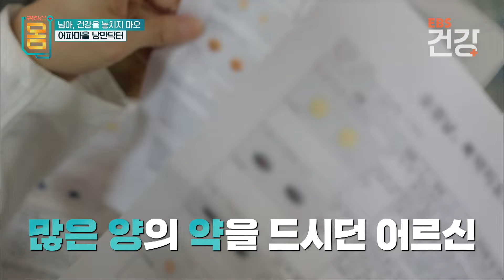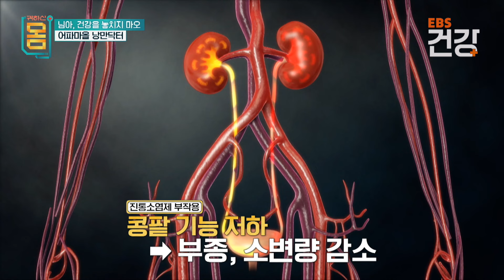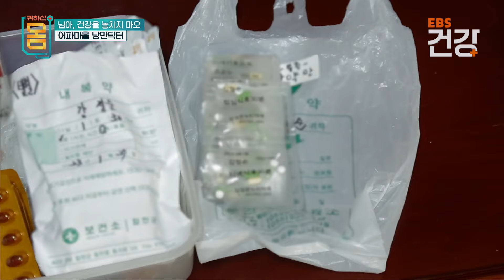여러가지 약을 함께 복용하면 안되는 이유 💊 | 약 부작용 | 오래된 약은 버리세요! | 약 오남용 | 귀하신 몸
시골에서도 귀하신 몸을 더 귀하게 돌볼 수 있도록 준비한 '더 건강한 시골 만들기 프로젝트'.
의료시설은 커녕 가게 하나 없는 외진 산골 마을 어르신들의 건강을 위해 출동한 전문가.
오일장이 서는 날  하루 2번 들어오는 버스가 마을의 유일한 대중교통인 경상남도 합천군의 어파마을.
슈퍼마켓을 가려 해도 차를 타고 나가야하는 외진 어파마을은 19가구가 거주 중인 작은 마을이다.
주민 대부분이 70~80대의 고령이지만 매일 해 뜰 때부터 잠들 때까지 숨 고를 틈 없이 바쁘게 이어지는 농사 일정 속에서 짬을 내기가 여간 쉽지 않아 어르신들에게 건강은 늘 우선순위에서 밀려난 지 오래이다.
한평생 농사를 지으며 몸을 돌보지 않았던 시간이 쌓여 온몸 이곳저곳 안 아픈 곳이 없는 어르신들을 위해 집으로 직접 찾아가 건강을 진단한다.

▶️ 프로그램 : 귀하신 몸 - 님아, 건강을 놓치지 마오